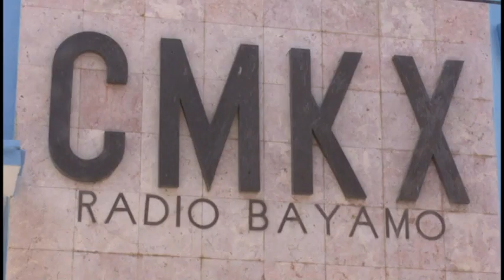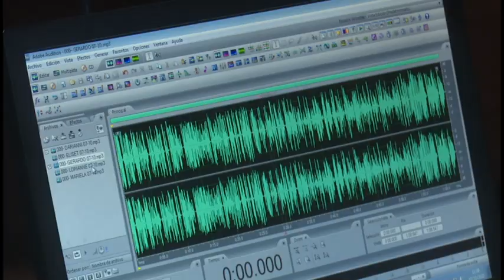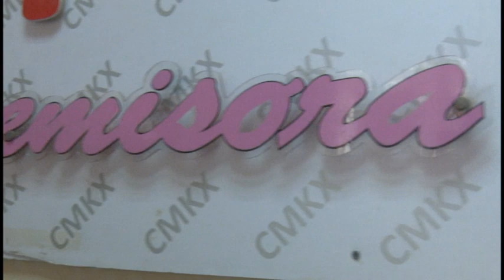Radio Bayamo arriba a 85 años de creada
Fundada el 10 de octubre de 1937, la radio en Bayamo celebra 85 años de su primera transmisión. Desde sus micrófonos se han contado historias, reflejando la vida del granmense. A lo largo de 8 décadas sus realizadores se empeñan en ser, con una programación variada e informativa, la emisora de siempre.